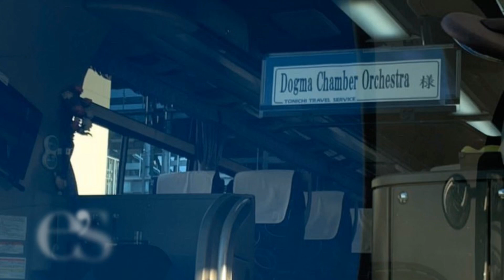ドグマ室内オーケストラ🇩🇪とのリハーサル！-very first session with Dogma Chamber-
Feb.6.2020 first rehearsal with Dogma Chamber Orchestra.

リハーサルの様子の一部です，演奏からやりとりの様子まで。